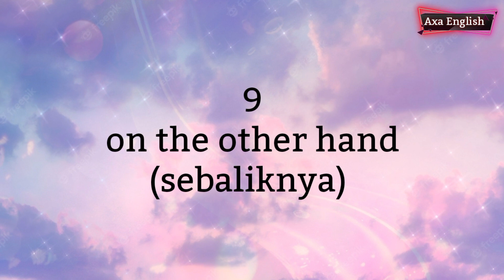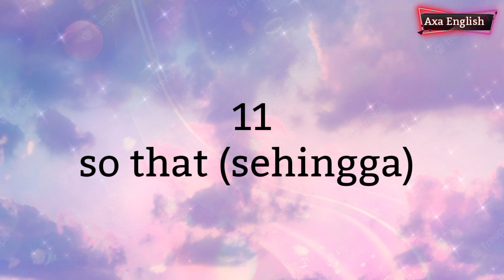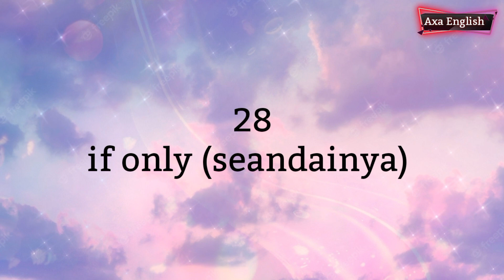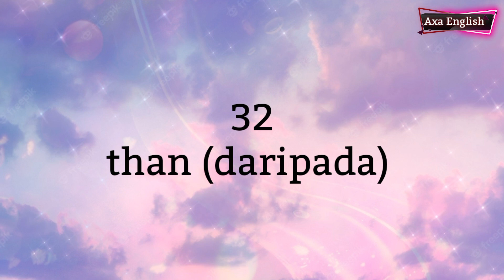Kosa Kata Bahasa Inggris yang sering digunakan sehari hari | CONJUNCTION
Kosa Kata dalam Bahasa Inggris yang paling sering digunakan dalam kehidupan sehari-hari, dan cocok bagi pemula yang lagi belajar bahasa inggris untuk menghafa  Kosa Kata ini.
Mudah-mudahan video ini bermanfaat buat kita semua, dan jangan lupa untuk melike, mensubscribe channelnya @Axa English, terimakasihh.